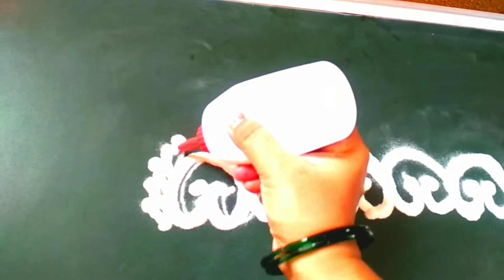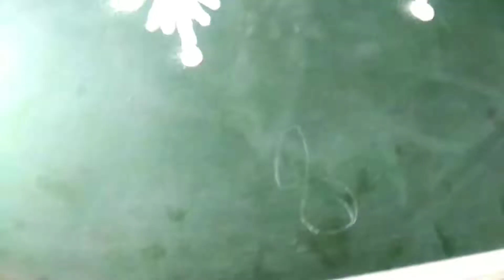Border rangoli design| बॉर्डर रांगोळी डिझाईन | Gauri Dish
Hi...Welcome to Gauri Dish व्हिडीओ शेवटपर्यँत पहा तसेच चॅनल ला सबस्क्राईब करा , लाईक आणि शेअर करा !!! 👇👇
दररोज सकाळी अंगणात रांगोळी काढणे हे शुभ मानले जाते ! रांगोळी काढल्यामुळे घरात भरपूर सकारात्मक स्पंदने आणि ऊर्जा तयार होते |          👇👇
रांगोळी दारात काढणे हा भारतीय संस्कृतीचा एक भाग आहे ! संक्रांती (पोंगल), दिवाळी (दीपावली), विजया दशमी (दसरा) या सणांसाठी लोक खास रांगोळी काढतात.अश्या सुंदर फुलांच्या रांगोळी डिझाईन तसेच वेगवेगळ्या रांगोळी डिझाईन चे व्हिडिओ आपल्याला या गौरी डिश या चैनल वर उपलब्ध आहेत    👇👇

सुंदर फुलांच्या तसेच  वेगवेगळ्या रांगोळी डिझाईन चे आणखी व्हिडिओ पाहण्यासाठी खालील लिंक वर क्लीक करा .             👇👇

Gauri dishbeautiful rangolibhogi mugguluborder rangoli designschukkala mugguludaily rangolidaily rangoli designsdhanurmasam muggulueasy rangolieasy rangoli designskolam rangolimelikala muggulumuggulu designsrangoli artrangoli kolamrangoli with dotssankranthi muggulusimple rangolisimple rangoli designssmall rangoli